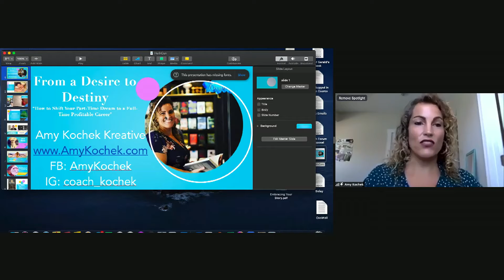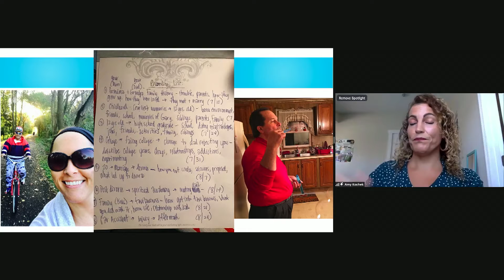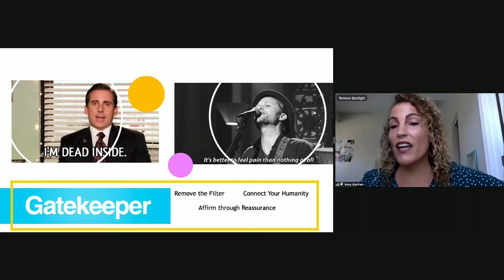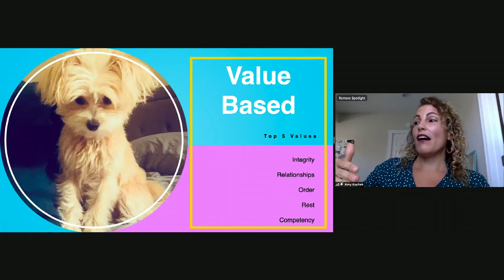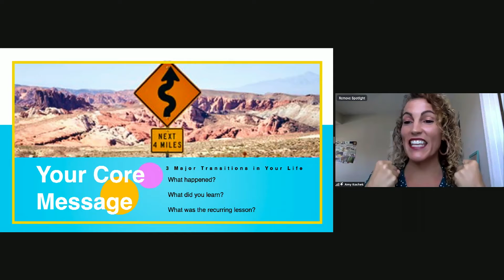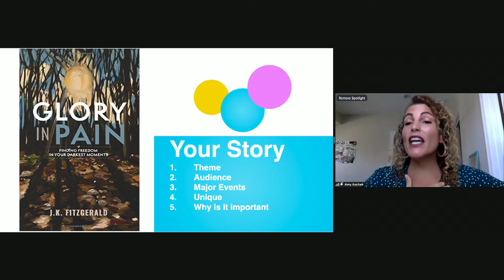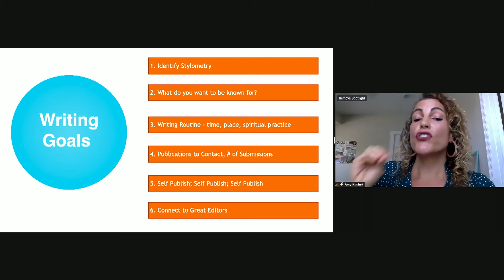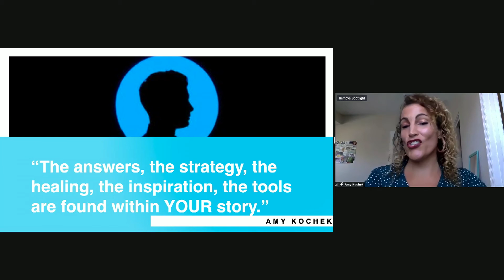HOTHCON 2021: Amy Kochek - Shift Your Part-Time Dream to a Full-Time Profitable Career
Amy Kochek is a writing coach, speaker, and ghostwriter who has helped business leaders, influencers, students, entrepreneurs, consultants, and overall world-changers create thoughtful and engaging content by removing mental barriers to create limitless freedom in the writing process. Her transformational coaching approach guides individuals to create deeper connections, unlock mental barriers and define clarity in their life's message to create unstoppable confidence to share their stories. Amy has published over 25 books, and worked with people such as Kevin Harrington (the original shark from Shark Tank), Forbes Riley (author, speaker, TV host), and Caleb Maddix (18 year old millionaire).